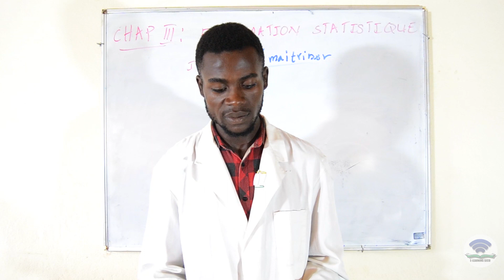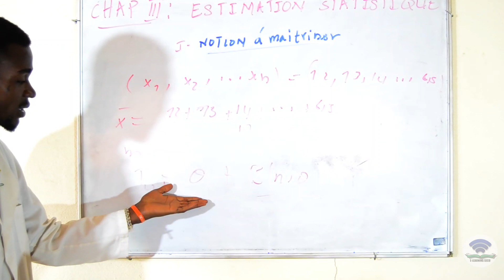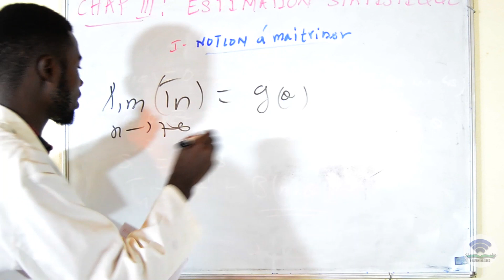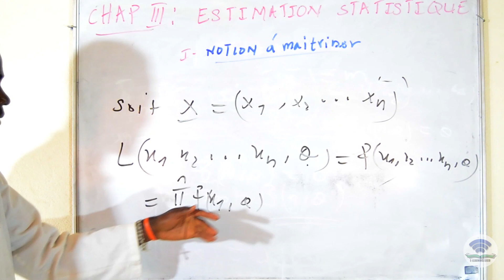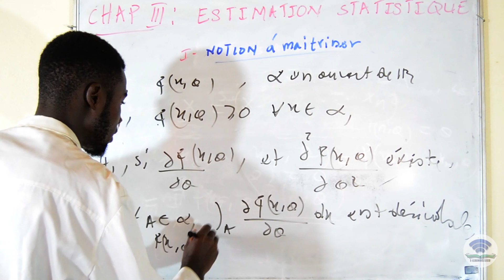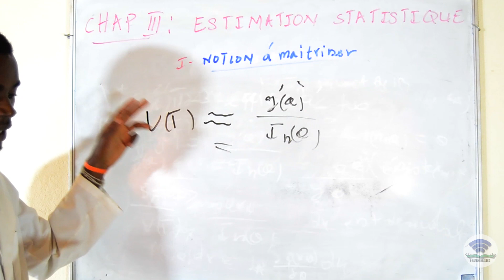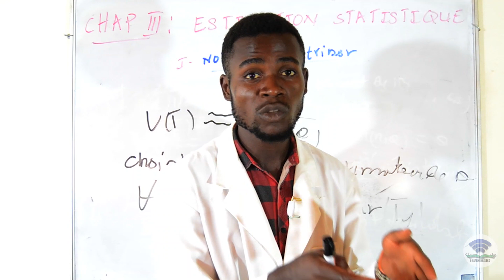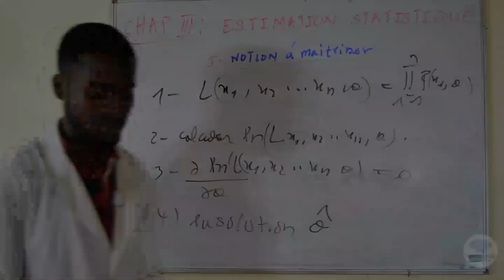ESTIMATIONS STATISTIQUES (Statistiques inférentielles)